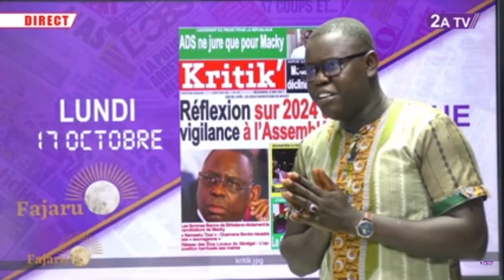PRESSE SENEGALAISE : Pa Assane pas d'accord... et s'énerve contre...